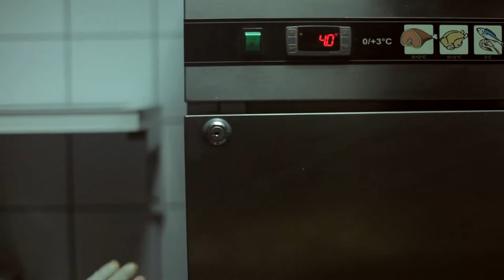Video promo musicale - Restaurant Tunis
Graphic & animation by FX production

Nos centres d'intérêt (services) :
Marketing
digitale
film corporate
présenter une marque
vidéo d'entreprise
documentations
vidéo de présentation
film institutionnel
Reportage
photos
interview
film d’animation
motion design
Courts métrages
Post-production vidéo
After Effects
live-streaming
communication
Production Companies
interne ou externe
Etalonnage
Montage vidéo
Infographie
film original
VFX
SFX
production visuelle
FX
audio & mixage
Cinématographie
Photographie
VFX & Animation
multimédias
tournage
e-commerce
équipements audiovisuels
web développement
Design UX
communication
graphique
Branding
Webconférence
Webdiffusion
Technologie
vidéo explicative
production vidéo
Direction technique
film événementiel